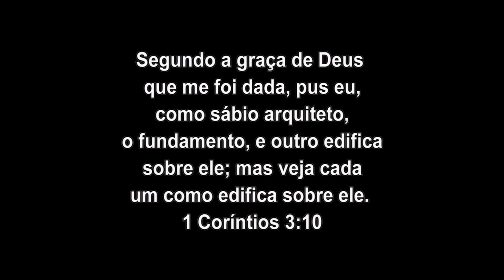Pastor Adelson Nalini Jr. - 11-05-2017 - As Cinco Solas da Reforma Protestante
Sola Fide (somente a fé)
Sola Gratia (Somente a Graça)
Solus Christus (somente Cristo)
Sola Scriptura (somente a Escritura)
Soli Deo Gloria (somente a Deus a glória)